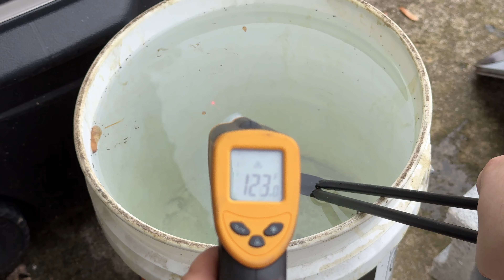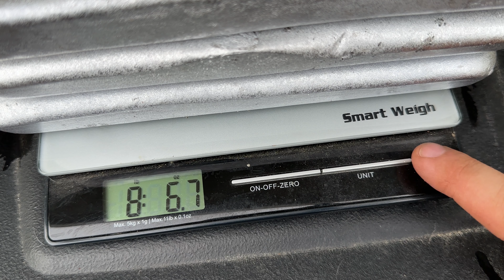Melting aluminum car control arms auto parts recycling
In todays video I melt down a few aluminum control arms I saved from work. They seem to be very clean with minimum to no slag. I ran into the issue where I didn't plan on the arms not fitting through the furnace lid. I ended up cutting the control arms a bit here and there to get them to fit.

The loaf pan:

00:00 Intro
01:20 not exactly working
04:33 first pour
07:33 second melting
10:26 second pour
11:27 third melting
13:07 third pour
14:08 weighing the tablets
15:02 doggos!
15:14 price breakdown